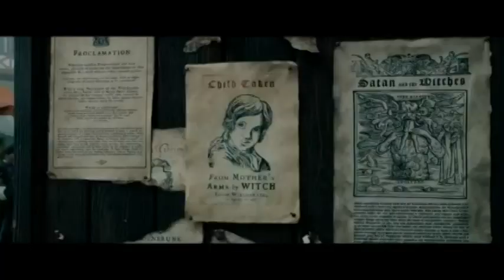Hansel & Gretal: Witch Hunters (2013) Movie Review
Hansel & Gretel do Steampunk? I can dig that